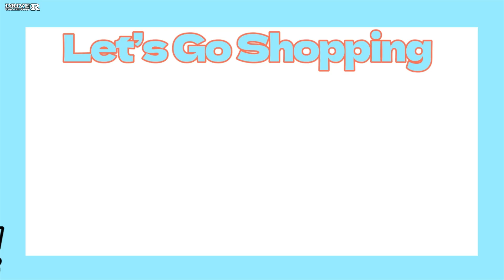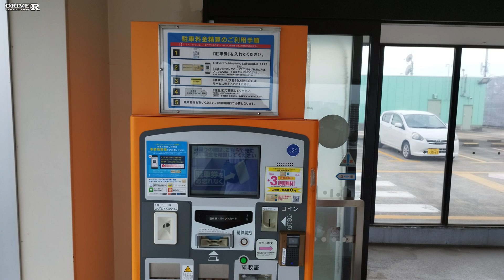ららぽーと第1号店 ららぽーとTOKYO-BAY 立体駐車場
三井不動産が初めて手掛けた商業施設でららぽーと1号店でもある「ららぽーとTOKYO-BAY」へ行ってきました。
駐車場も広く、東関東自動車道からも見えます。

【動画目次】
00:00 ららぽーと東京ベイへ
01:52 駐車場へ
03:55 屋上駐車場
05:18 出庫